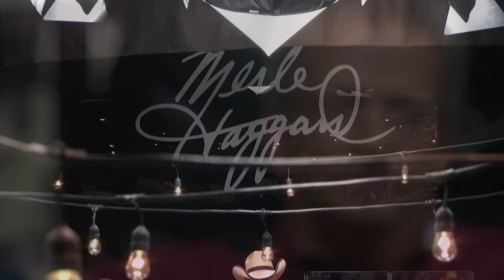A Tribute To Merle Haggard : EPISODE 2 - Part TWO